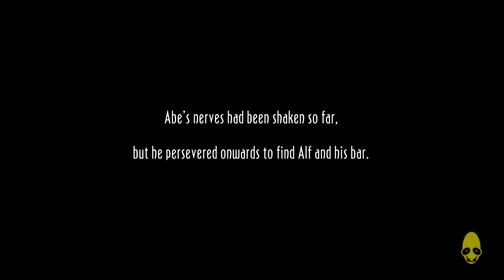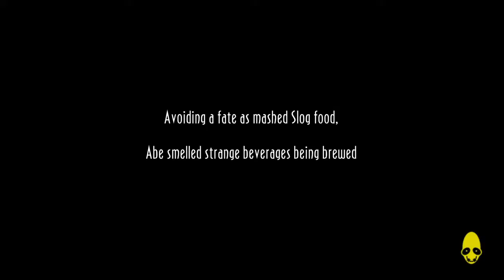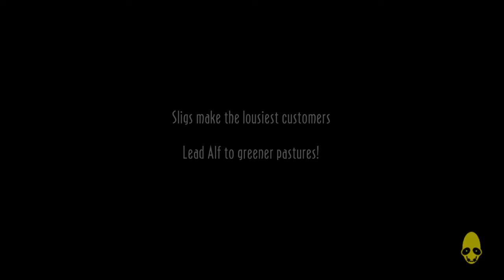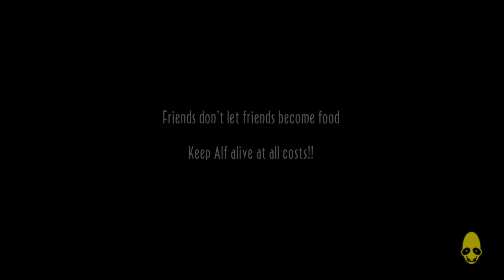Lets Play Oddworld: New 'n' Tasty Alf's Escape Part 2 - Super Fast Counting & Inch Survivals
Be prepared for weirdness stupidity and blonde moments and blindness to the obvious in your face stuff as I play Oddworld New 'n' Tasty Alfs Escape DLC. The title is based off a bizarre tactic used in the video.